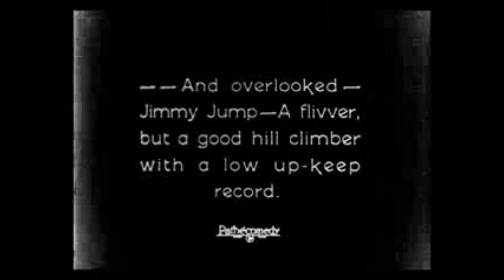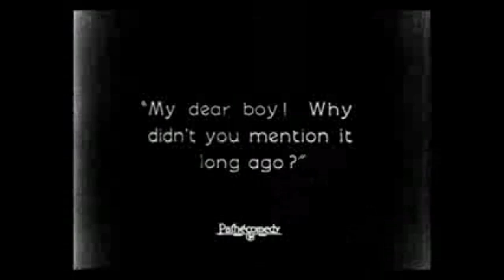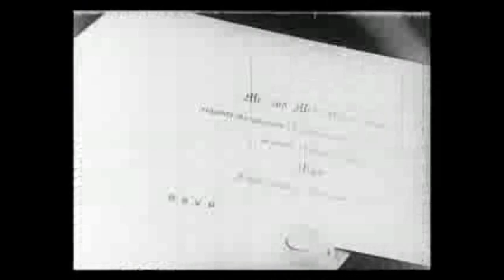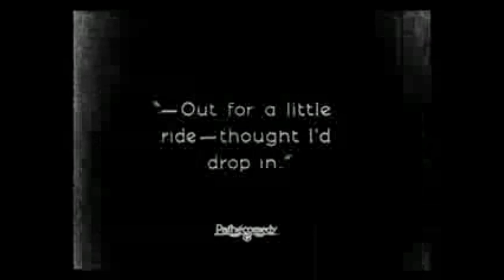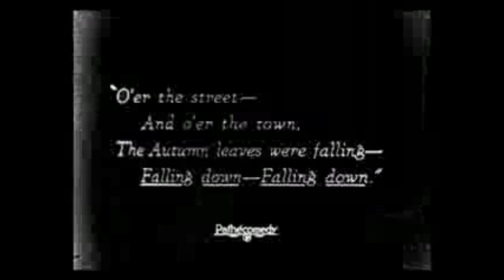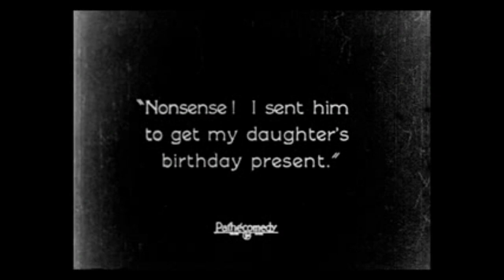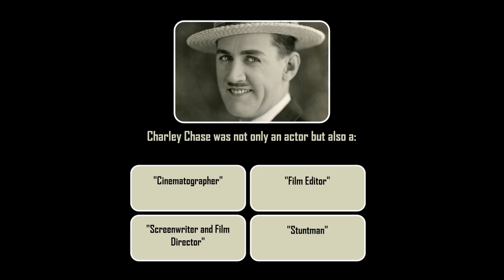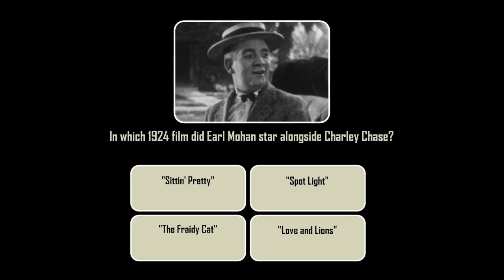Hard Knocks (1924) with Trivia Quiz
Jimmy Jump, a hard working clerk, has all the bad luck while his associate has all the good luck. They are both invited to a birthday party by the boss's daughter. In the midst of the party Jimmy returns to the office to get a ring he has for the girl, and finds his rival robbing the safe. He catches him and wins the girl.